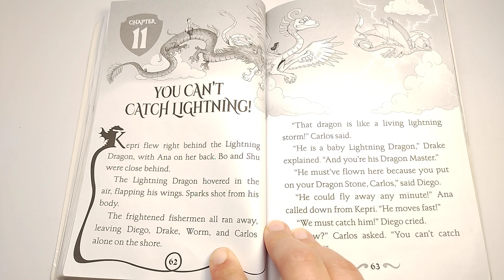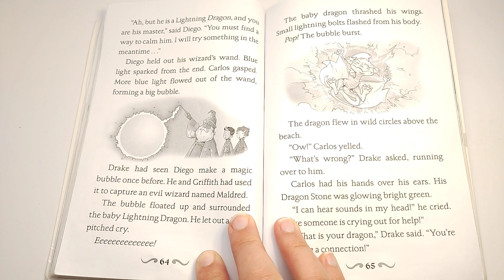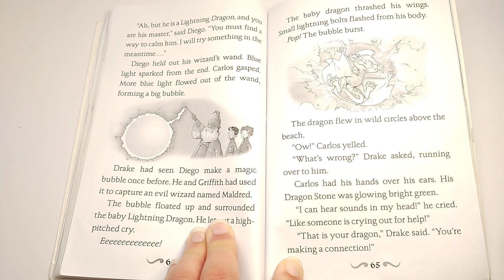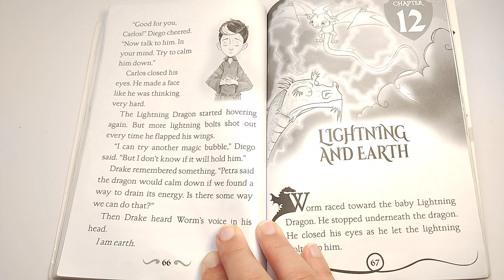11 ⚡ Dragon Masters: Search for the Lightning Dragon by Tracey West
Reading age: 6 - 8 years
Book 4 of 28: Dragon Masters
Print length: 96 pages
Language: English

Will the Dragon Masters find the Lightning Dragon? Or will an evil wizard find him first?
Pick a book. Grow a Reader!This series is part of Scholastic's early chapter book line, Branches, aimed at newly independent readers. With easy-to-read text, high-interest content, fast-paced plots, and illustrations on every page, these books will boost reading confidence and stamina. Branches books help readers grow!In book #7, the Dragon Masters have to track down the Lightning Dragon! But first, they need to find his Dragon Master -- a boy named Carlos. The Lightning Dragon shoots dangerous sparks of energy! Will Carlos be able to connect with his wild dragon? Or does a darker master have plans for the Lightning Dragon?